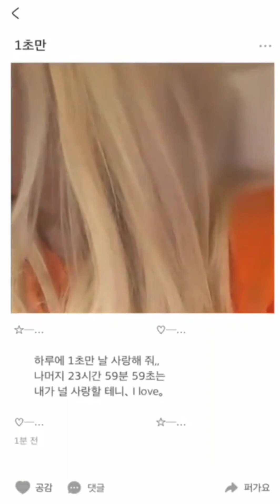230105 TWICE Chayeong & Nayeon's Instagram live [FULL]